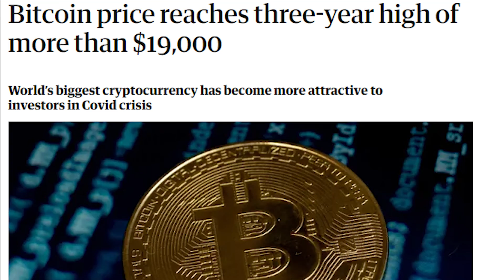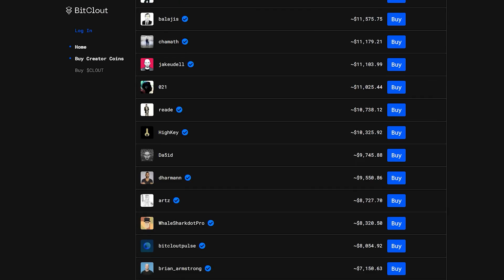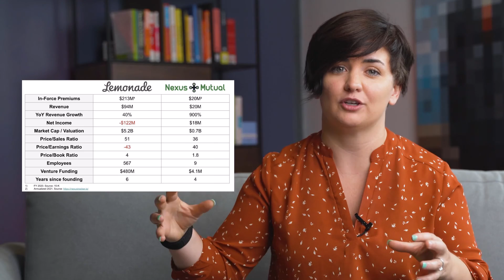Beginners Guide To Decentralized Finance (DeFi) | Crypto Currency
Over the last year I’ve gone deep into crypto. Except this time learning and using it as a financial tool rather than mere speculating. A significant amount of my net worth is now in crypto as I believe it’ll play a huge role in the future.

This video is an introduction to Decentralized Finance and all of the interesting things regarding DeFi.

ABOUT ME: My name is Cathryn Lavery, I'm a designer & entrepreneur living in Austin, TX. I am CEO and founder of ww.BestSelf.co and I share behind-the-scenes & business knowledge